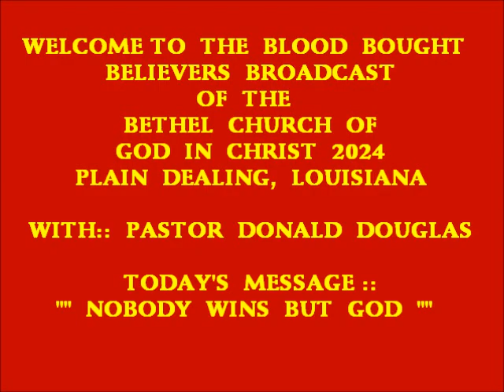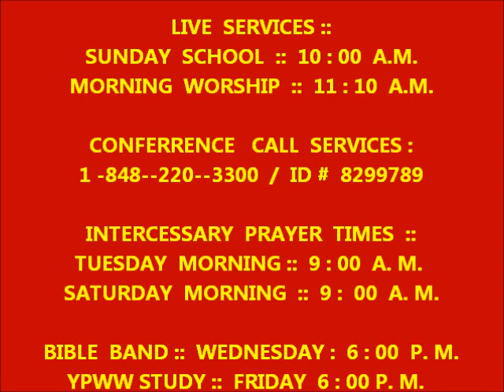NOBODY WINS BUT GOD PASTOR DONALD DOUGLAS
THE  DANGER  OF  BEING  CARNAL  MINDED  IS  THAT  THE  WORLD  CAN  EASILY  INFLUENCE   YOU  TO  SEE  GOOD  IN  DOING  EVIL.  THAT  IS  A  SUBTLE  TACTIC  OF  SATAN,.  IT  IS  EXTREMELY  DANGEROUS  TO  SIDE  WITH  THE  WICKED  AND  THINK  THAT  GOD  WILL  NOT  PUNISH  THE  WORLD  AND  WORLDLY  MINDED  CHURCH  FOLKS.  JESUS  WILL  KEEP  YOU,  IF  YOU  WANT  TO  BE  KEPT.  YOU  CANNOT  PUT  YOUR  TRUST  IN  PREACHERS,  YOUR  FAITH  IS  TO  BE  IN  GOD  ONLY.  MEN  ARE  LIMITED.  GOD  ALMIGHTY  IS  NOT.   I  HAVE  ALWAYS  TAUGHT   THE  SAINTS  TO  TRUST  GOD.  THIS  AGE  OF  DECEPTION  IS  SWEEPING  ACROSS  THE  CHURCH  WORLD.  DON'T  BE  A  PARTAKER  OF  OTHER  MEN'S  SINS.  MARANATHA  FARE  YE  WELL.